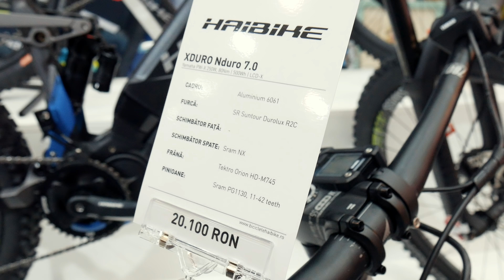Motocicleta electrica, biciclete ciudate si o masina - Salonul Bicicletei 2018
Dupa 3 zile de Salonul Bicicletei m-am intors cu filmarea asta. Am testat cam tot ce se putea testa de la un scuter electric, o bicicleta geniala, un tall bike si un Penny Farthing, iar apoi am incercat sa raman profesional, dar din pacate, nu am reusit. La final am decis ca e timpul sa imi cumpar si eu o masina ca tot omul. Una cu telecomanda.